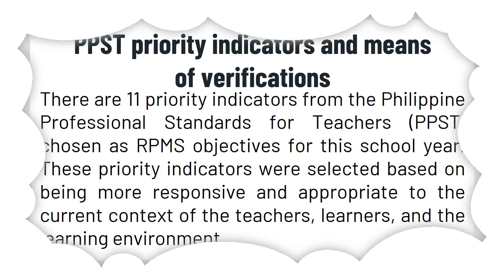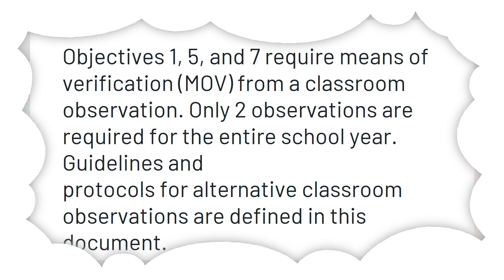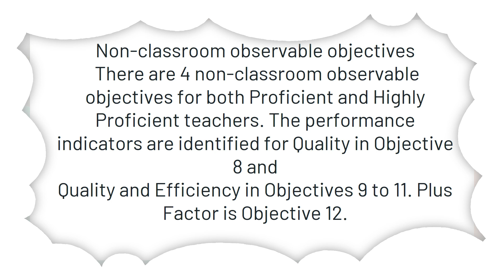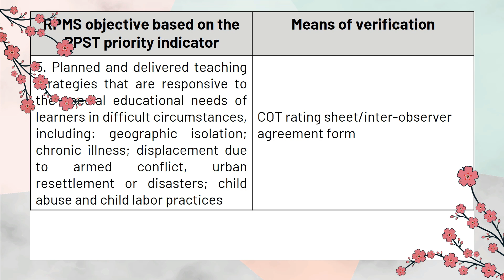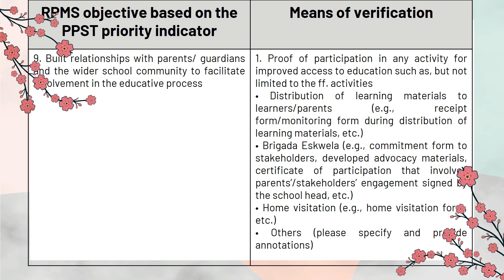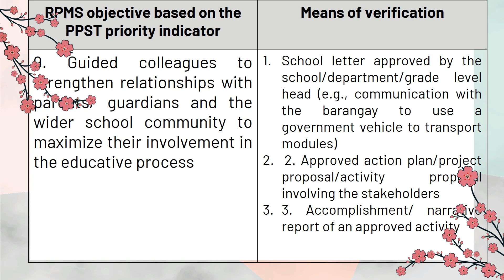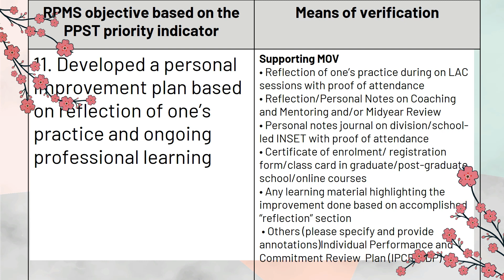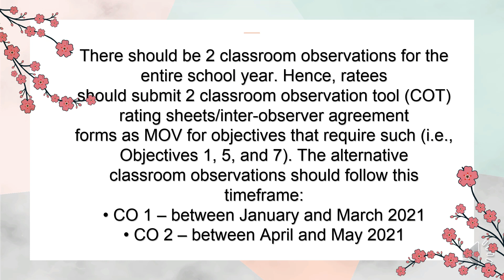RPMS 202-2021 || Episode 2: PPST Priority Indicators and Means of Verification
Episode 2 of the Guidelines on the Implementation of RPMS 2020:
Annex A - PPST Priority Indicators and Means of Verification for Proficient and Highly Proficient Teachers

CREDIT:
Tropical House - EDM